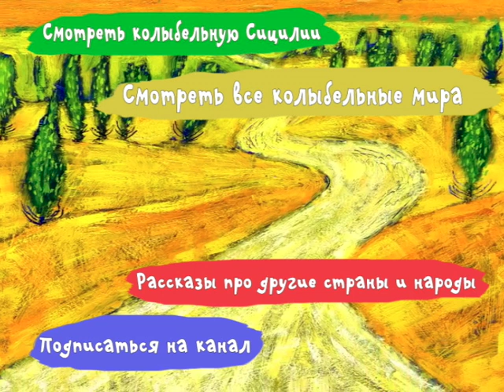Колыбельные мира - Сицилия - Самое интересное (мультик об острове)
Устами младенца полезная информация о странах и народах мира - в этом мультике дети расскажут вам про Сицилию.
Вы узнаете что за остров такой Сицилия и какие народы живут там.